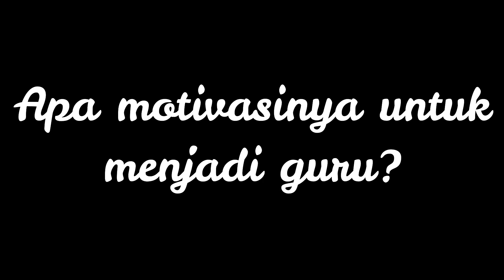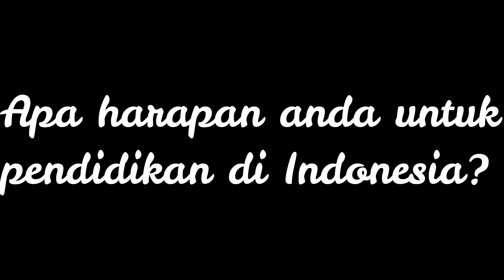Guru-guru Hebat Lazkam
"Pendidikan merupakan pintu peradaban dunia. Pintu tersebut tidak akan terbuka kecuali dengan satu kunci. Yakni, seorang atau sosok guru yang peduli dengan peradaban dunia."